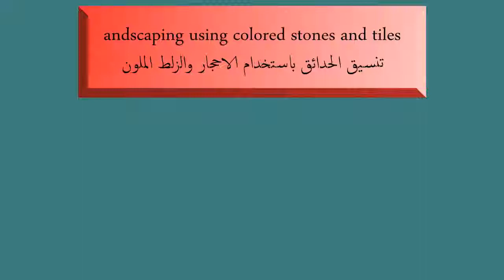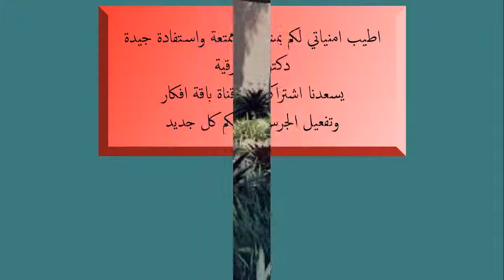Landscaping using colored stones and tilesتنسيق الحدائق باستخدام الاحجار والزلط الملون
تنسيق الحدائق المنزلية وتقسيمها الي احواض مزينة باحجام والوان واشكال مختلفة من الاحجار والزلط لاضفاء لمسة جمالية تظهر سحر الطبيعة . مجموعة منتقاة جمعتها لكم للمتعة والاستفادة والتطبيق .  تصميم حدائق منزلية امامية . نماذج تنسيق حدائق صخرية